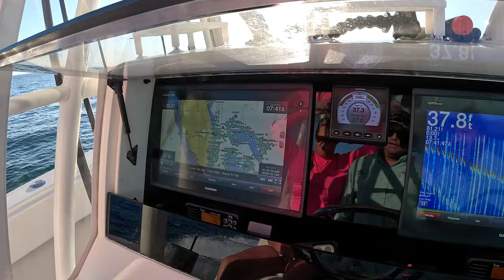Catching Tuna & Mahi on the SEA VEE 390Z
It was a memorable trip to say the least, caught my first mahi mahi and had a great day, hope you guys enjoy the video.

Gear Used:
GoPro HERO Session
GoPro HERO6
GoPro HERO8:
d=1&keywords=Canon+EF-S+55-250mm+F4-5.6+is+STM+Lens+for+Canon+SLR+